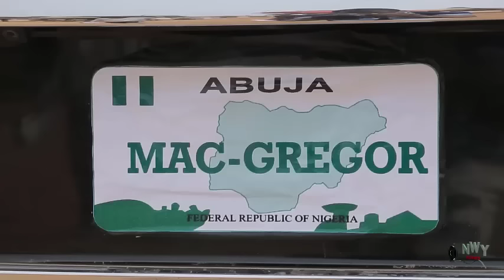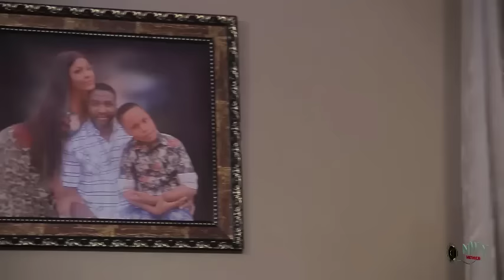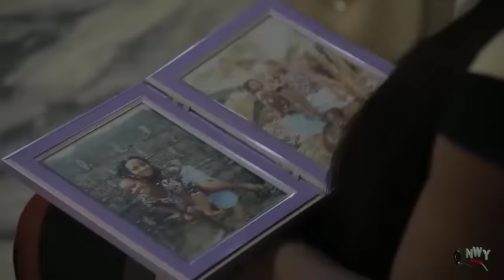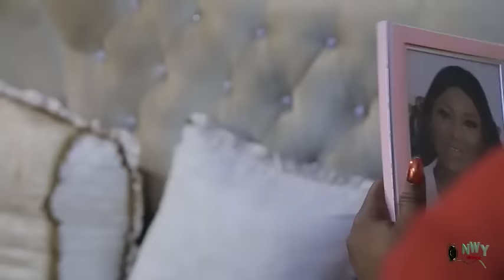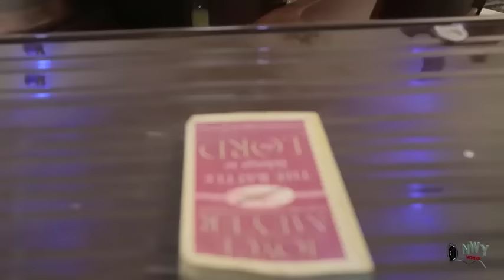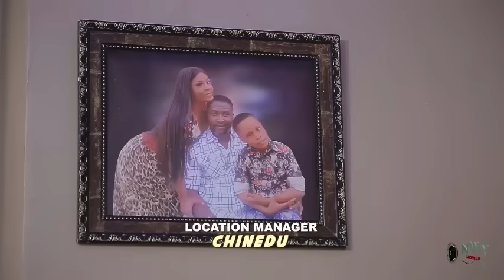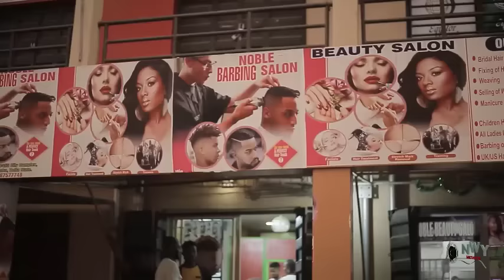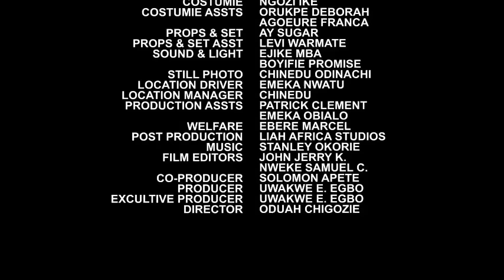Greedy Twin Sister Kill Her Twin Sister To Marry Her Husband & Wat Happen To Her Will Make You Learn